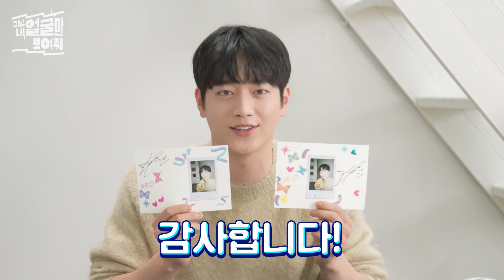[그리드] 얼굴 천재!🥰 서강준의 폴꾸 실력은?✨ | 그냥 네 얼굴만 보여줘 강준... | 디즈니+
"그거 알아요? 잘생긴 사람을 보면 기억을 잃는대요..."
서강준 얼굴 보고 기억 잃은 사람 손! 🙋

지금 바로 댓글에 [그리드] 기대평을 남기고
서강준의 소중한 폴꾸를 받아보세요📸🧡
센스 있는 주접이 더해지면 당첨 확률도 UP!
- 내용: 댓글에 [그리드] 기대평 남기기
- 기간: 22.02.10(목) ~ 22.02.16(수)
- 상품: 영상 속 서강준이 직접 꾸민 폴라로이드
- 발표: 2/22(화) 유튜브 커뮤니티 공지 (3명)
✔️경품 발송을 위해 이벤트 당첨자 대상으로 개인정보 수집 및 활용을 요청할 수 있습니다.
✔️ 본 이벤트는 당사 사정에 따라 예고없이 중단 또는 변경될 수 있습니다.

[그리드] 2월 16일 오직 디즈니+에서